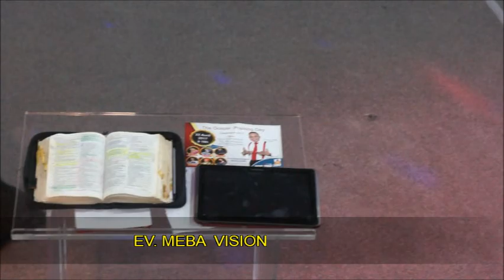THE GOSPEL PRAISING DAY CELEBRATION 2017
bravo FUNGOLA  JEUX . RMC TV  pour la réalisation . Just avant gout . réal . Richard coeur de lion  mèga pro.